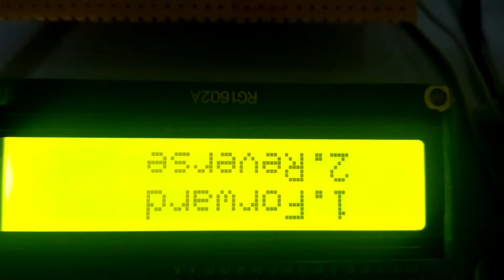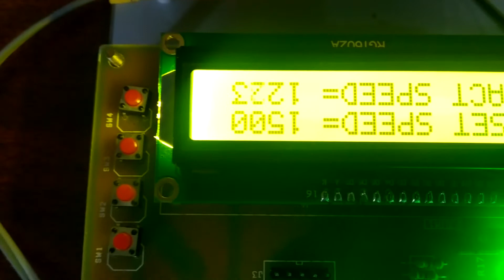IoT based BLDC Motor and Drives control. (Speed Control)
In our Project we going to implement a popular IoT Communication to drive our BLDC Motor, to drive anywhere from our remote place.
            This paper presents a solar photovoltaic (SPV) array fed permanent magnet brushless DC (BLDC) motor drive for a water pumping system.                                IoT based BLDC drive prototype is implemented.
Duty cycle to the Drive can be controlled from anywhere in the world.
So that we can able to monitor or control the Motor from any remote places.